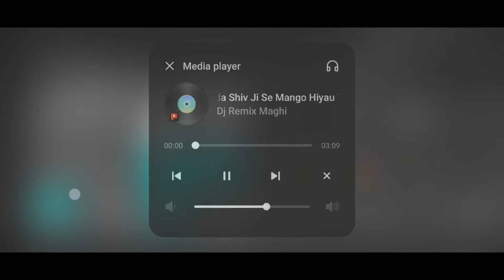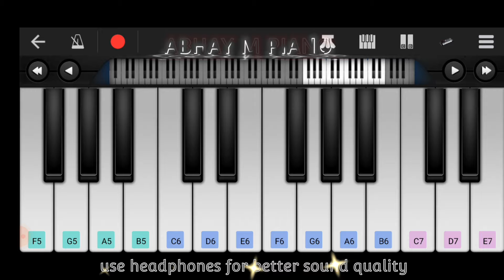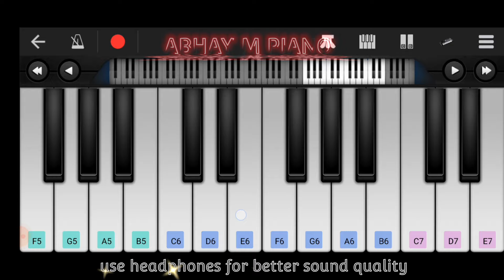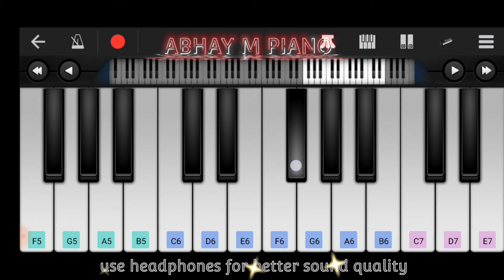Video | छौड़ा चुप चुप मांगो हियो तोरे रे | Aashish Yadav | Chhauda Chup Chup | Bolbam Song 2024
audio video creadit 👇

Album :- छौड़ा चुप चुप मांगो हियो तोरे रे
Song :- Chhauda Chup Chup Mango Hiyo Tore
Re
Singer :- Aashish Yadav, Shweta Sargam
Feat:- Muskan KT
Lyrics :- Aman Albela
Recording/Mixing :- Nandan Yadav
Composer :- Nandan yadav
Video Director:- Kaushal Babua
Choreographer :- Raja Babu
Dop:- Ranjit K Singh, Sunny Ji
Video Editor :- Nandan Sharma
Digital Head :- Sandeep Roy
Label:- Aashish Yadav Entertainment